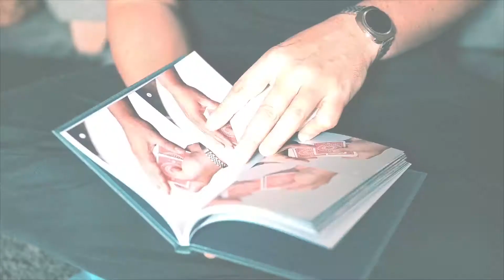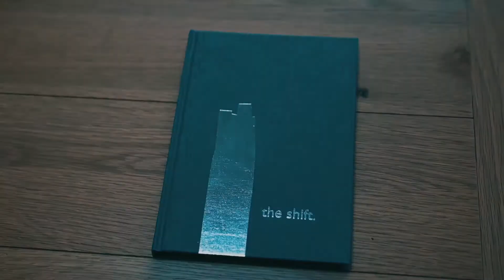Studio52 presents The Shift by Ben Earl - Libro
Studio52 is proud to present the first in a series of special books by Ben Earl.

The Shift is an ambitious undertaking: presenting powerful magic effects, technique and theory in brand-new ways-creating a unique literary magic resource and a great cover-to-cover read.

Not only will each volume of The Shift contain powerful effects and techniques, but with regular articles on the art of practice and the nature of deception, it will present new methods for supercharging your skills, and brand new insights into the psychology of magic.

Effect:

Spinner - An extremely magical transposition of two folded and signed playing cards; one held in the hand of the spectator and one held in full view at the performer's fingertips.

Just a Second - A new technical approach to the classic stop trick: the cards are shuffled and dealt one at a time, the spectator says stop whenever they wish... it is their selection.

Out of Oil - An outrageously direct handling of 'Out Of This World' which feels like real magic. The spectator genuinely shuffles the deck and deals the cards into two piles. The performer doesn't touch the deck once they start dealing... yet both halves are perfectly separated into reds and blacks.

Techniques:

The Overhand DPS - A technique for executing a Diagonal Palm Shift within a casual Overhand Shuffle.

The Combination Shuffle - One of the most innocent and deceptive looking Overhand False Shuffles you will ever see.

Theory:

A New Angle - An essay which may change the way you hold a deck of cards forever-and improve all of your sleights in the process!

The Art of Practice - A unique set of training drills to improve any magic technique using nothing but a rubber ball.

Influence and Deception - The first in a series of essays dealing with the nature of deception and its relationship to magic. This 'type' of information and research has previously only been available within UK military/government groups.

The Shift is specifically designed to assist you as you learn, to be read on-the-go but also look great on your bookshelf. It is a high-quality, full color, hard-backed publication-with every element produced in collaboration with industry experts.

The layout, colors, typeface and photographs are more than just stylistic choices; everything has been intentionally designed with the reader's learning and enjoyment in mind. The Shift dives beneath the surface of magic and gives you answers to problems you didn't know you had.

Ben's intention for The Shift was not only to give readers powerful, practical magic, but to create a resource which stimulates new conversations and attitudes towards the art and craft of magic. This is not your average magic book... it goes much deeper.